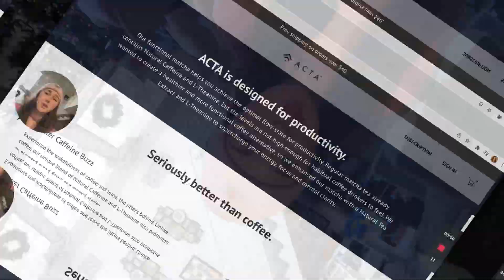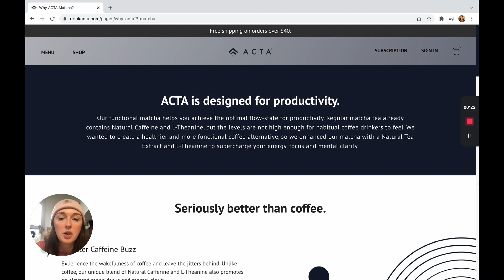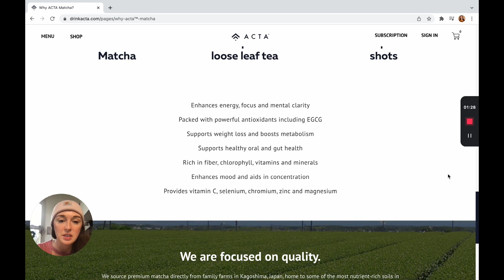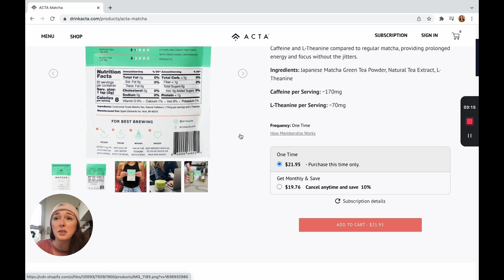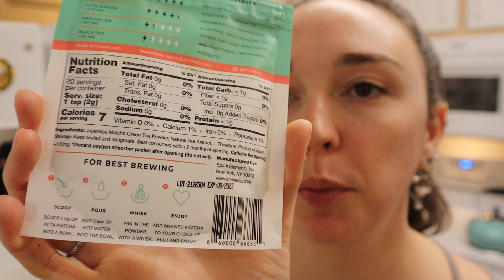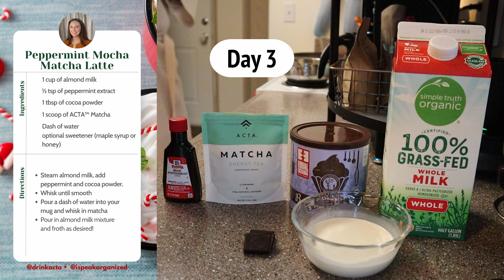PRODUCTIVITY WITH ACTA MATCHA | FULL PRODUCT REVIEW + RECIPES AND TASTE TEST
🤔 Does Acta Matcha provide a better energy boost than coffee? 🤔

Find out in this video! I'm replacing my beloved morning coffee with Acta Matcha for 3 days AND testing out three different recipes to see if this matcha can deliver -

🍵 jitter-free energy
🍵 calm mental clarity
🍵 solid focus

🚨Scroll to the bottom for timestamps and hit the links on the way down!

A BIG thank you to the crew at Acta Matcha for sponsoring this video 🥳

Ember Mug

⏰ Timestamps

1:33 - Special offers for you
2:44 - Recipe overview
3:54 - Features, benefits, and cost of Acta Matcha
6:12 - Day 1 Recipe + Taste Test: Cinnamon Almond Matcha 🍵
8:11 - Immediate first impressions of Acta Matcha
8:46 - What is the energy feeling like?
9:03 - Day 2 Recipe + Taste Test: Turmeric Matcha Latte 🍵
10:23 - How does Acta Matcha help with focus?
11:44 - Day 3 Recipe + Taste Test: Peppermint Mocha Matcha Latte 🍵
12:54 - How does Acta Matcha help with mental clarity? + Final takeaways